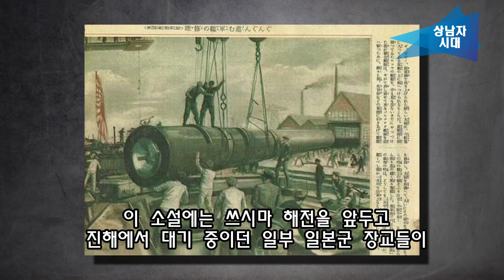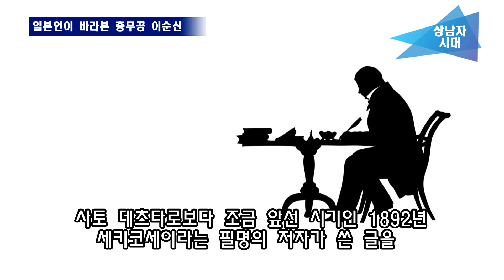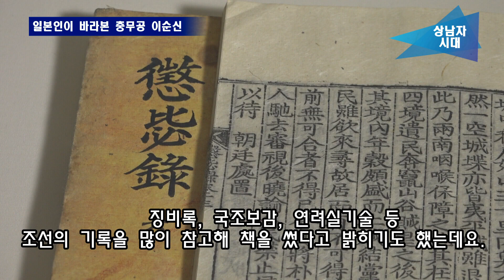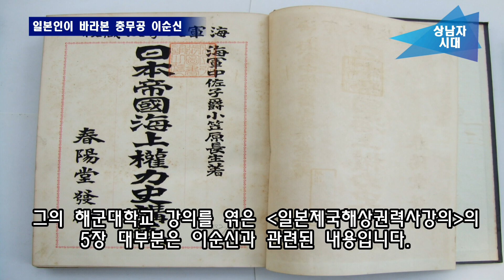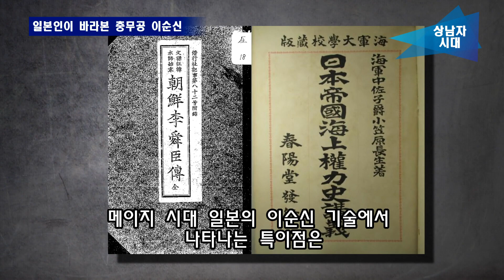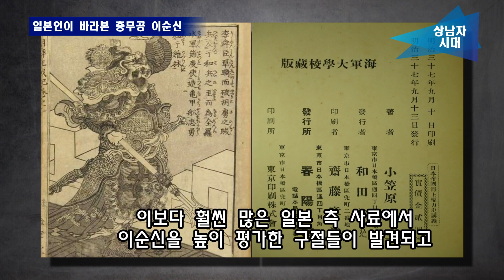상남자시대 I 일본인이 바라본 충무공 이순신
@상남자시대   러일전쟁을 배경으로 한 시바 료타로의 소설 '언덕위의 구름'에는 쓰시마 해전 당시 진해에서 출정을 준비하던 일단의 일본군 장교들이 충무공 사당에 승전을 기원하는 제를 올렸다는 내용이 나옵니다. 픽션은 픽션이되 아주 근거 없는 얘기는 아닙니다. 당시 해군 소위였던 가와다 이사오란 인물이 실제 이순신 장군에게 승전을 기원했다고 합니다. 그 즈음 세키코세이의 '조선이순신전'을 필두로 해군 중장인 오가사와라 나가나리나 사토 데츠타로 등이 각종 이순신 관련 연구나 서적을 펴냅니다. 메이지 일본 해군이 적장인 이순신을 연구하고 경외하는 모습까지 보인 이유는 무엇일까요? 김해경 작가의 '이순신, 홀로 조선을 구하다'를 참고해 영상을 제작했음을 먼저 밝힙니다. 영상을 보신 후 일독을 권합니다.